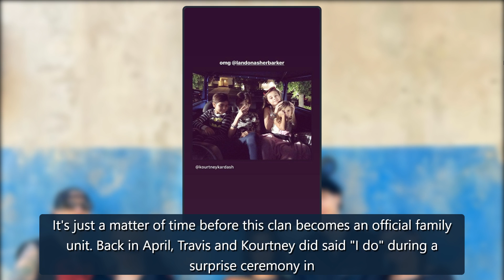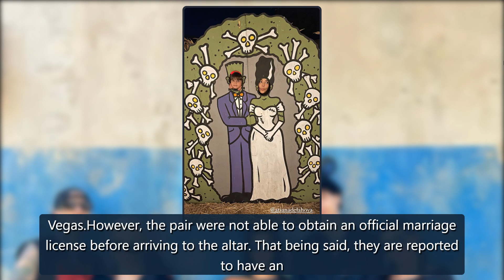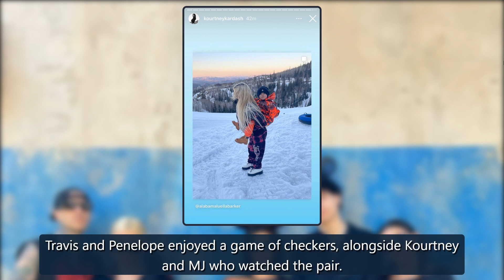Kourtney Kardashian Shows Off New Family Photos With Travis Barker - E! Online